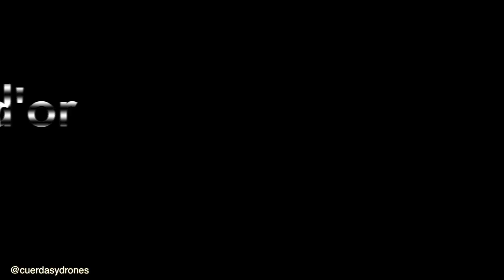𝐂𝐚𝐛𝐞𝐜̧𝐨́ 𝐝’𝐎𝐫: 𝐔𝐧 𝐢𝐜𝐨𝐧𝐨 𝐝𝐞 𝐥𝐚 𝐌𝐨𝐧𝐭𝐚𝐧̃𝐚 𝐀𝐥𝐢𝐜𝐚𝐧𝐭𝐢𝐧𝐚.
Una de las rutas más populares de la provincia de Alicante, con un tramo final espectacular, por la arista somital, que asciende hasta la cumbre con vistas del litoral. Una lastima que estuviera nublado.
Desde su cima divisamos, al N-NE, la Serra d’Aitana y el imponente Puig Campana; al S, el Campello, Sant Joan, Alicante y Santa Pola; al E, la Vila Joiosa y Benidorm; y al O, la Serra de la Carrasqueta y Xixona a los pies de la Penya Migjorn.
He pasado por:
Pla de la Gralla
Casa del Polset
Cova de la Granota
Distancia total: 10,42 Km
Desnivel de subida/bajada acumulado: 857 m
Altitud máxima/mínima: 1209/468 m